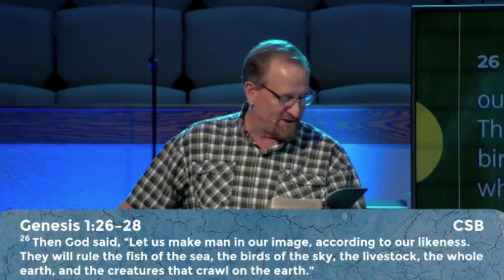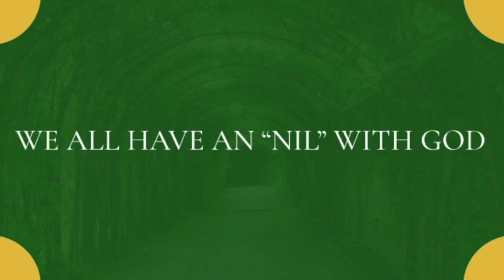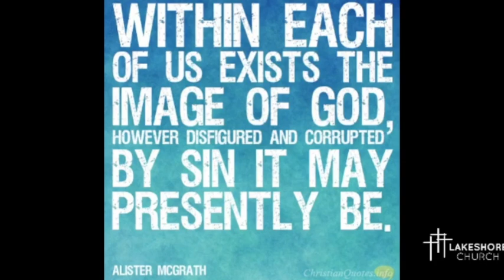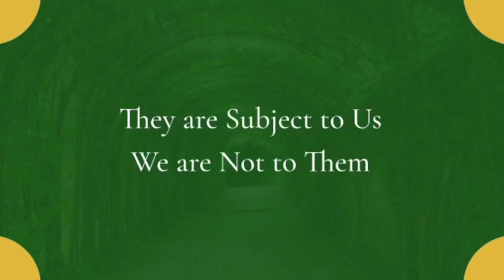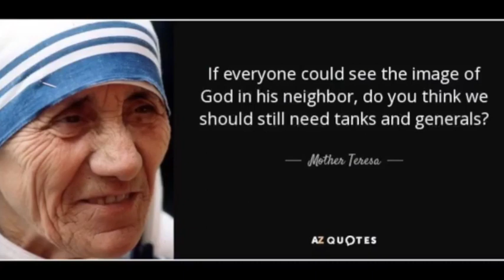Lakeshore 01 21 24 Name Image and Likeness